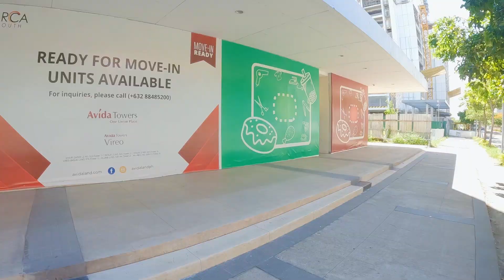Do NOT Miss This Place In Manila!! | Philippines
Do NOT Miss This Place In Manila, Philippines. In this Philippines travel vlog I go to an Air BNB I'm staying in the Taguig section of Manila, Philippines. This accommodation is such a great place to stay in Manila because the price per night is so low and the place has everything you would need. This place includes a huge swimming pool and fitness center. The place was clean and well kept. Also the Wi-Fi was super fast at this place which made it perfect for me. Do not miss this place in Manila if you are coming to the Philippines, this is a perfect place to stay.